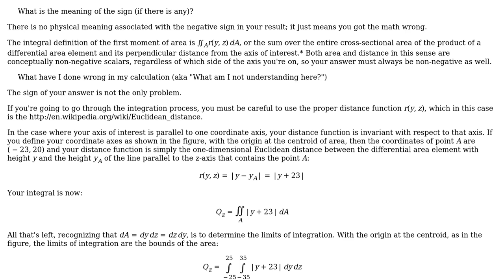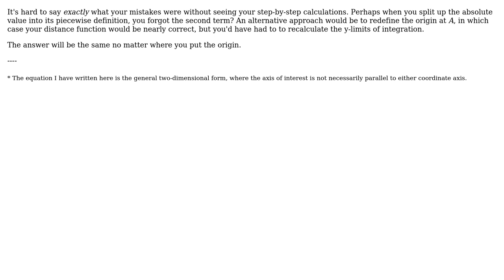Engineering: First Moment of Area - Meaning of Sign/Sense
With thanks & praise to God, and with thanks to the many people who have made this project possible! You are responsible for your own actions.